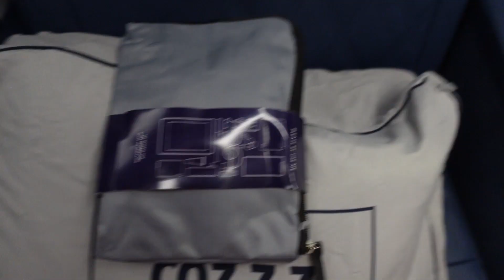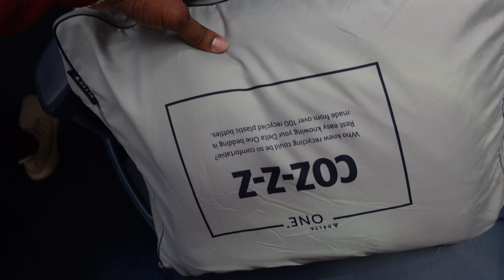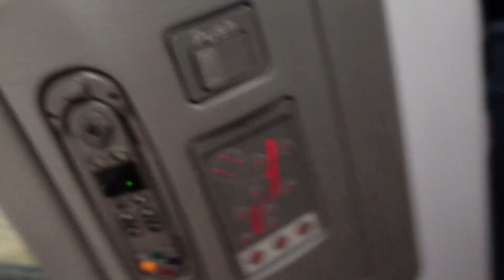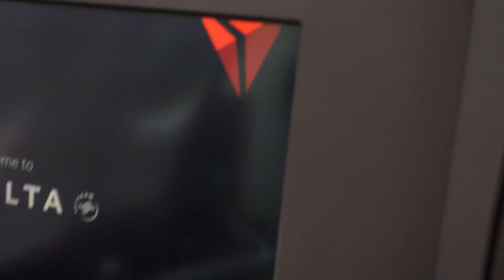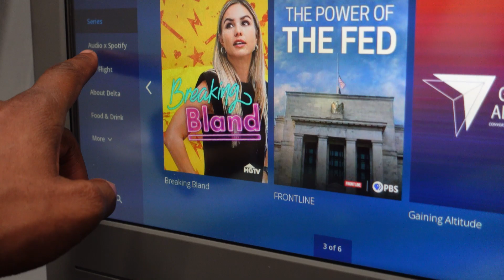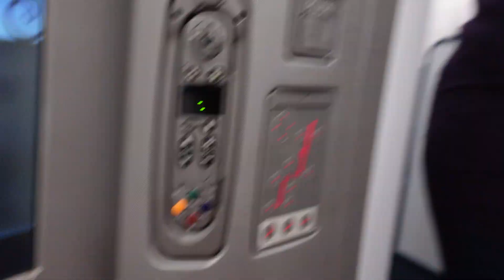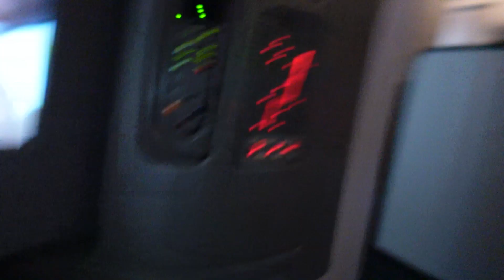I Flew Delta One From New York To Dakar, Senegal. Here's My Experience